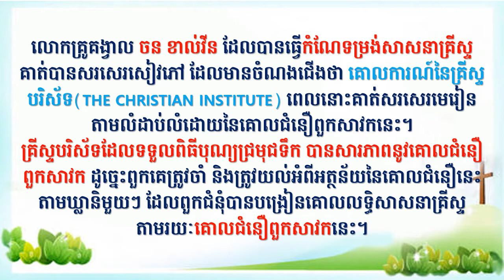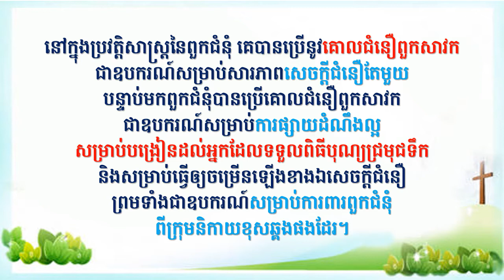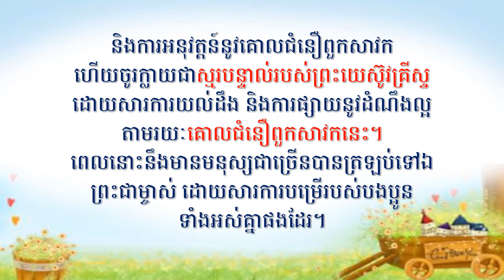Jan. 10, 2021 តើគោលជំនឿពួកសាវក គឺជាអ្វី? Dept of Education in APCC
គោលជំនឿពួកសាវក(១)